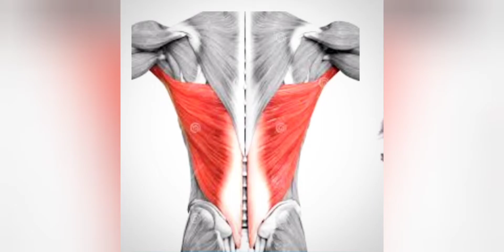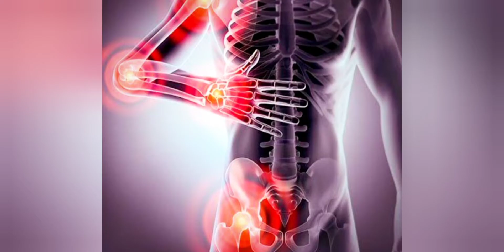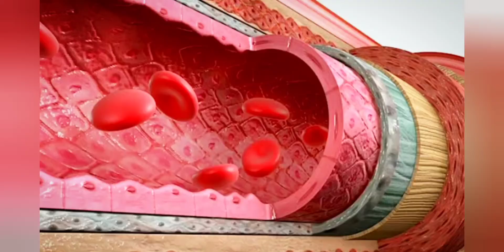Importance of Vitamin C/ Shaleens remedy cusine with Shaleen